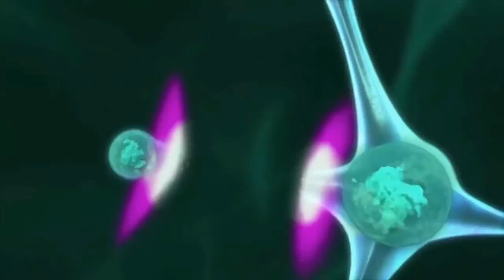දියවැඩියාව පාලනය කරන කාමරංගා වෑංජනය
අද අපි ඔබට අරගෙන ඇවිත් තියෙන්නෙ රුධිරයේ අධික සීනි මට්ටමක් තියෙන අය සහ රුධිර සීනි මට්ටම පාලනය කරගන්න කැමති අය වෙනුවෙන් කෑම වර්ගයක්. ඒ තමයි කාමරංගා ව්‍යාංජනය. හදන හැටි මේ වීඩියෝ එකේ තියෙනවා. මේ කියන්න යන්නේ අවශ්‍ය ද්‍රව්‍ය ගැන..
තරමක් ඉදුනු කාමරංගා ගෙඩි 3-4ක්
මිරිස් කුඩු (රස අනුව)
ගම්මිරිස් කුඩු (රස අනුව)
ලුණු කුඩු (රස අනුව)
කුරුඳුපොතු
තුනපහ
සීනි මේස හැන්දක්
කරපිංචා
වතුර කෝප්ප භාගයක්

𝗔𝗯𝗼𝘂𝘁 𝗨𝘀
ප්‍රවෘත්තිමය වටිනාකමක් ඇති ලංකාවේ විද්‍යුත් හා මුද්‍රිත මාධ්‍යයන් තුළ තහවුරු කරන ලද තොරතුරු ඔබ වෙත පහසුවෙන් ළඟා කර දීමට උත්සාහයක අප නිරත වෙමු. ඊට අමතරව ලොව වටා සිදුවන අලුත් පුවත්, විශ්ව දැනුම, නව නිපැයුම් පිළිබඳ තොරතුරුද අපි ඔබ වෙත ගෙන එන්නෙමු. Traveling සඳහා කැමති ඔබ සැමට Wishma TV Travel Time වැඩ සටහන අප ඉදිරිපත් කරන අතර ආහාර සැකසුම් පිළිබඳ කැමති ඔබට ආහාර සැකසීමේ ක්‍රම ඇතුලත් වීඩියෝද අප විසින් රැගෙන ඒමට කටුයුතු සලසා තිබෙනවා. මීට අමතරව මනෝවිද්‍යාමක දේශනද අපි විසින් ගෙන එනු ලබනවා.

𝗧𝗵𝗶𝘀 𝘃𝗶𝗱𝗲𝗼𝘀 𝗿𝗲𝗹𝗮𝘁𝗲𝗱 𝘁𝗼 -